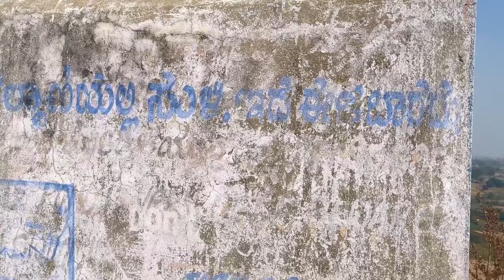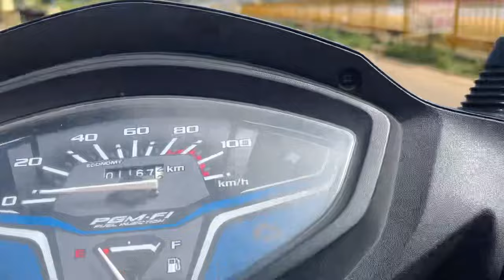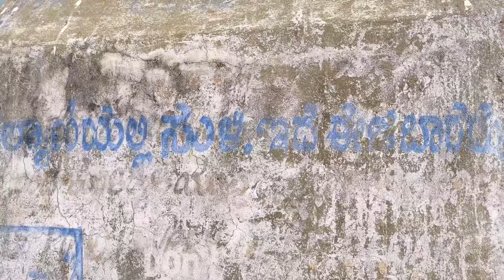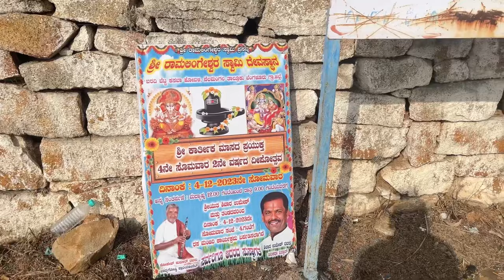Nelamangala Best place ♥️🫶 || Lovers hotspot 🤣|| Sunset best view ✨🤗